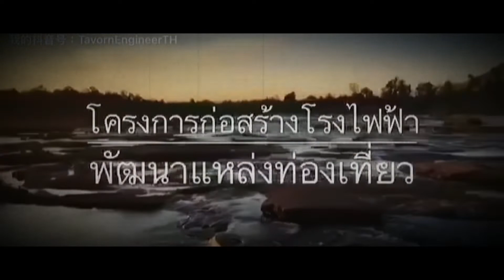การค้าการลงทุนระหว่างประเทศ ไทย จีน ลาว สิงคโปร์ เดินทางมาแล้วกี่กิโลเมตร? วางแผนการบินและรถยนต์!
ถ้าไม่มีโควิดตอนนี้ไม่รู้เราอยู่ประเทศไหน?